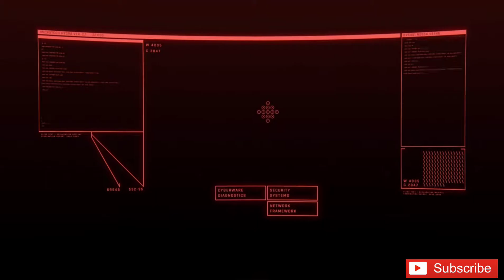CYBERPUNK 2077 Gameplay Walkthrough Part 11 (FULL GAME) 1080p 60fps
Cyberpunk 2077 is also on Playstation 5, PS5, Xbox Series X, Series S and PS4 Pro. This Full Game Cyberpunk 2077 Gameplay Walkthrough will include Cyberpunk 2077 Story Campaign, Review, PlayStation 5 Gameplay, PS5 Gameplay, Xbox Series X Gameplay, Cinematics, Cut Scenes, Nomad, Streetkid, Corpo, Story Missions, DLC and all Single Player Campaign Missions and the Ending.

 1080p

cyberpunk 2077 playstation 5
cyberpunk 2077 gameplay walkthrough
cyberpunk 2077 review
cyberpunk 2077 gameplay ps5
cyberpunk 2077 hindi
cyberpunk 2077 in hindi
cyberpunk 2077 no commentary
cyberpunk 2077 live
cyberpunk 2077 genital customize
cyberpunk 2077 gtx 1050 ti
cyberpunk 2077 free roam
cyberpunk 2077 crack
cyberpunk 2077 gtx 1650
cyberpunk
cyberpunk gameplay
cyberpunk part 9
cyberpunk walkthrough
cyberpunk review
cyberpunk gameplay part 9
cyberpunk ps5 gameplay
cyberpunk game part 9
cyberpunk walkthrough part 9
cyberpunk character creation
cyberpunk playstation 5
cyberpunk ps5
cyberpunk ending
cyberpunk xbox series x
cyberpunk xbox series x gameplay
cyberpunk full game
cyberpunk gameplay walkthrough
cyberpunk review
cyberpunk gameplay ps5
cyberpunk hindi
cyberpunk in hindi
cyberpunk no commentary
cyberpunk live
cyberpunk genital customize
cyberpunk gtx 1050 ti
cyberpunk free roam
cyberpunk crack
cyberpunk gtx 1650